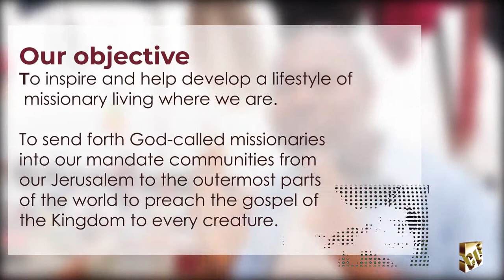GO THEREFORE. A short Missions Docudrama | GMC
He said to them, “Go into all the world and preach the gospel to all creation. 16 Whoever believes and is baptized will be saved, but whoever does not believe will be condemned. Mark 16:15-16.
We cannot deny that the world has changed since Jesus embarked on his earthly mission and ministry over 2,000 years ago – He preached, taught and healed the sick.
Our Global Missions Conference is a comprehensive missions gathering of our churches to advance domestic and global outreach. God called the early church to be missional —to share the gospel to those in their surrounding areas but also to the ends of the earth. This is still our call today.
Jesus told his disciples, “be my witnesses, telling people about me everywhere—in Jerusalem, throughout Judea, in Samaria, and to the ends of the earth” Acts 1:8
If the Good news of salvation in Jesus Christ is as relevant as ever, then so is the mission of the church.
As followers of Christ, our mission is to be disciples who make disciples. The church is a way for followers of Jesus to act together as one body, with Jesus as the head, to fulfil this mission.
Our 2022 Global Mission Conference is an intentional and inspiring time of seeking and listening to how God is calling each of us to rise in faith and shine with Christ’s light in our world.